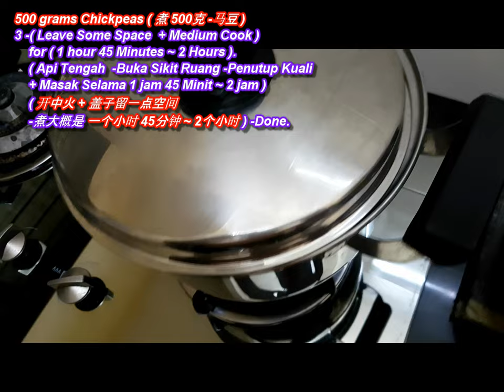Cook Chickpeas -Kacang Puteh / Putih / Kuda 如何煮 鹰 ying1 嘴豆 / 马豆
Cook Chickpeas -Kacang Puteh / Putih / Kuda
如何煮鹰 ying1 嘴豆 / 马豆